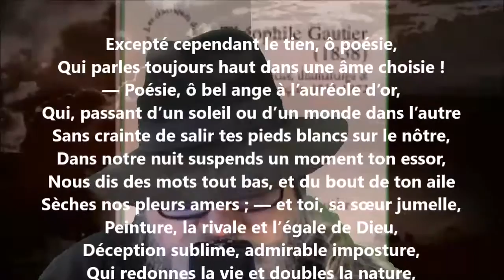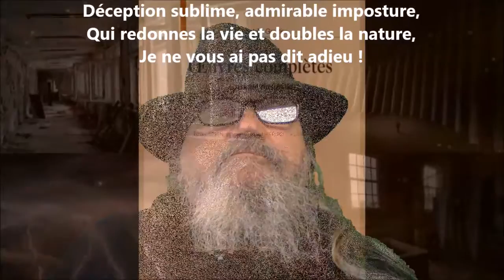Albertus ou L'âme et le péché LVIII - Théophile Gautier lu par Yvon Jean